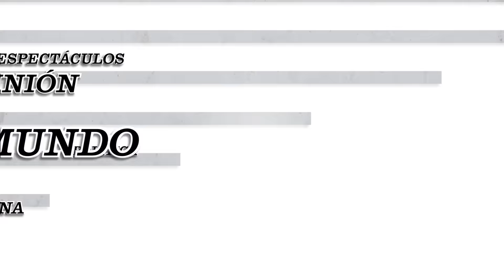Doble choque en el Distribuidor: un herido